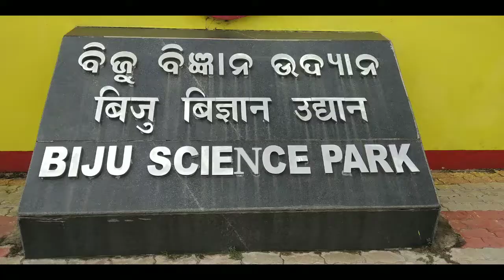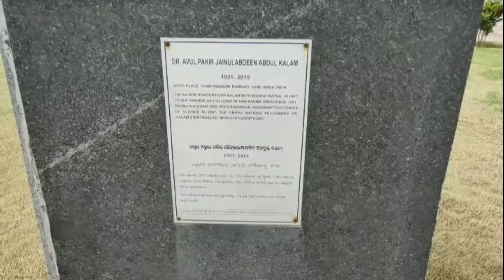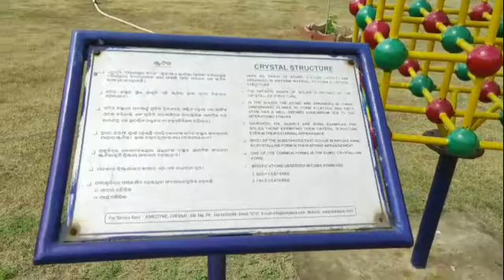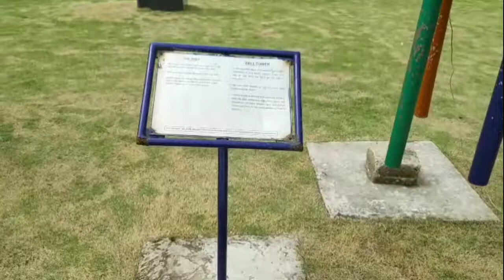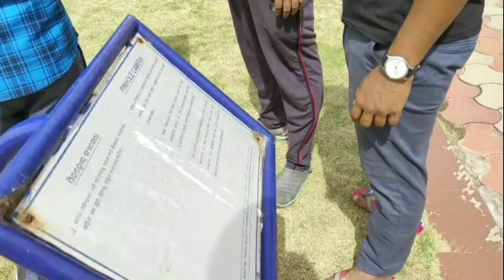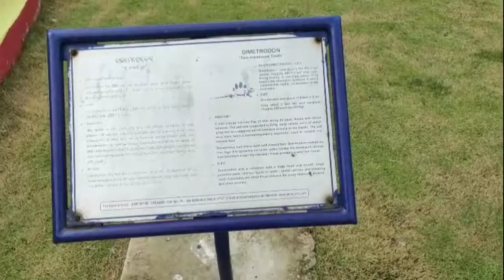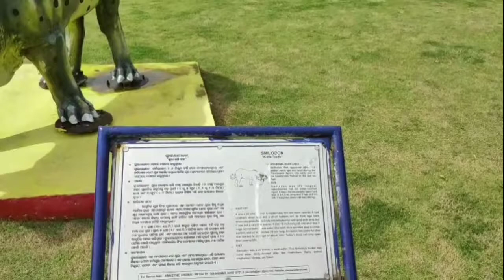science park paradeep odisha India Biju_science_park vlogs biju Patnaik park in odisha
dost
ye ek vlog h Biju science park paradeep ka
ham apne dosto k sath ghumne gye the or bahut kuch sikhne ko mila
aap video ko pura dekhiye
bahut hi knowledge dega
quari:-
science park paradeep
Biju science park paradeep
science park in odisha
science park in India
best science park in India
vlog

hope video aapko acha lagega